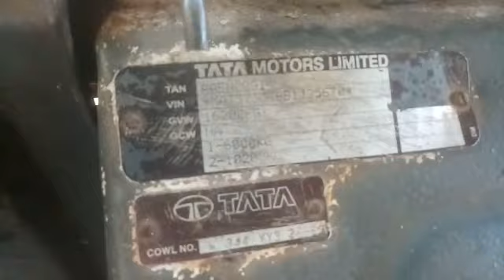TATA LPT1613 4X2 CARGO TRUCK 2011